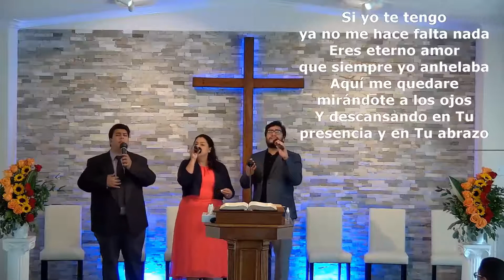Himno: Mire Tu Rostro - Trio Juarez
Sayda Cruz
Roberto Juarez
Armando Juarez Jr